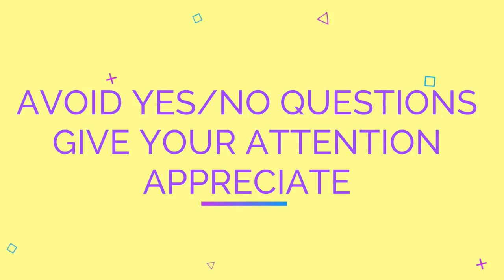WHY TO STOP LECTURING KIDS?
Do you know why your child doesn't listen to you?